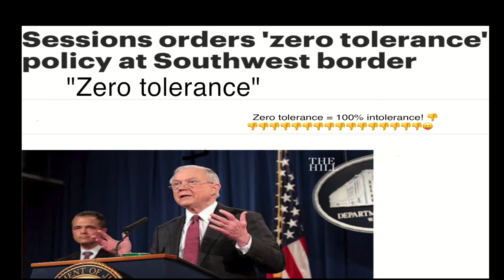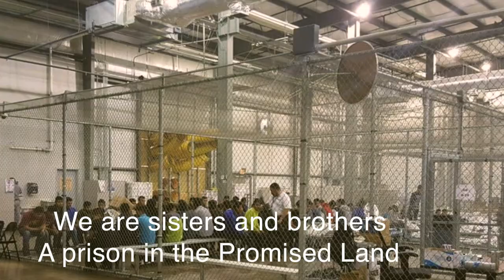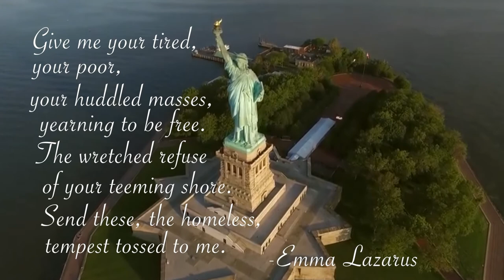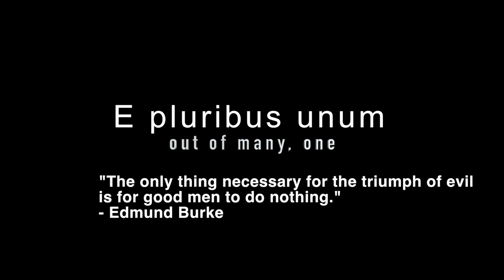A PRISON IN THE PROMISED LAND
"A Prison In The Promised Land" is about immigrants.
America is a nation of immigrants. In the past there was no question
of...legality. If you came you got in. Sadly those who came earlier attempted to exclude those who came after. They passed the Chinese Exclusion Act in 1882, to stop these Asians from coming to America.
Other restrictions followed for other ethnic groups.
But in truth, the only (real) Americans are the Native Americans, who
were here long before any Europeans came over and the African Americans who didn't want to come here.

The Native Americans land was (stolen) and the African Americans were (stolen) from Africa to be (worked, to death) on the stolen land.
Ironic!

Now we have immigrants from mostly Central America, fleeing gangs that basically run whole sections where the poor live.
It"s funny how we open our doors to all people fleeing left wing commie government, but slam the door shut on any one fleeing some right wing semi-Fascist or autocratic country. Interesting.

But however it goes down, what they are doing at America's Southern border...is so shameful. Separating children from their parents and housing them all over the country. now for over one and a half months.
They didn't do that in World World II, when Japanese Americans were put in internment camps. But, Nazi Germany did split up families.
Hope this ain't a sign.

Peace, Love and Blues
will always get you through

MMR